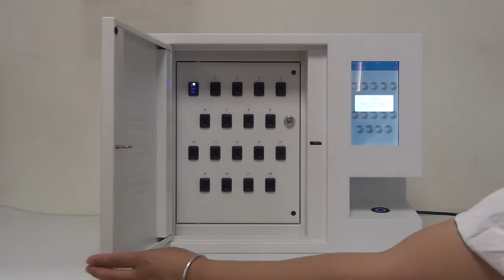Landwell A-180E Smart Key Management Cabinet-Register All Keys 04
A-180E is an electro-mechanic key management system, that provides an easy plug-and-play solution to users. It combines innovative RFID technology and robust design to provide smart buildings, rooms, hotels, and offices with the advanced management of 18 keys.

It's always clear for users to check the key status through LANDWELL's PC cloud platform, Smartphone APP, and the cabinet Android software. Moreover, remote control through LANDWELL's PC cloud platform and Smartphone APP enabled the admin to give access or approve permissions to temporary users.